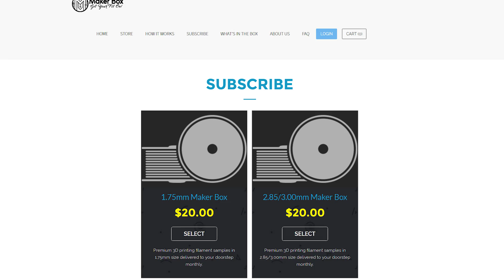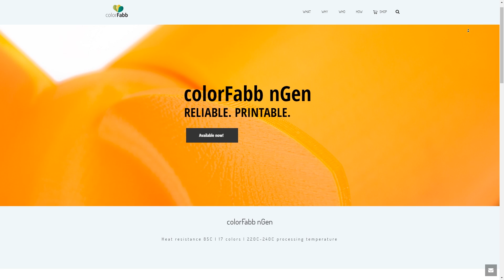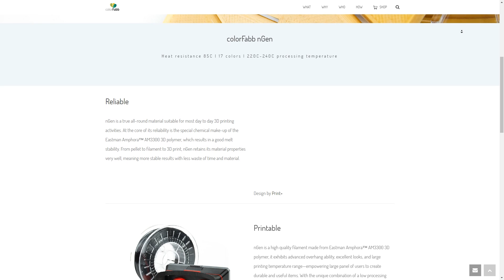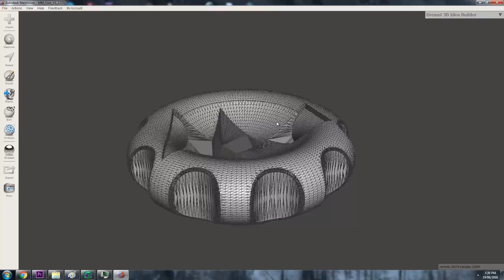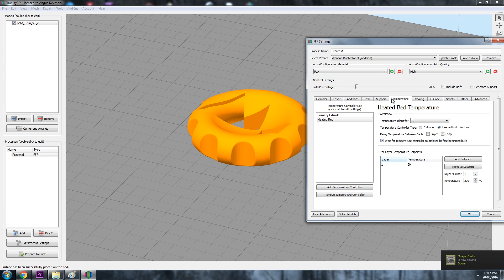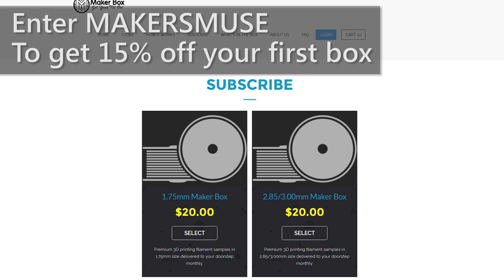Exotic Filament samples every month! Makerbox June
Makerbox sent across their filament subscription box for me to try out - see how I went with the 4 different filaments!